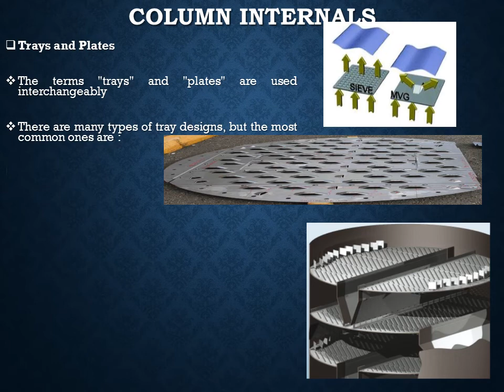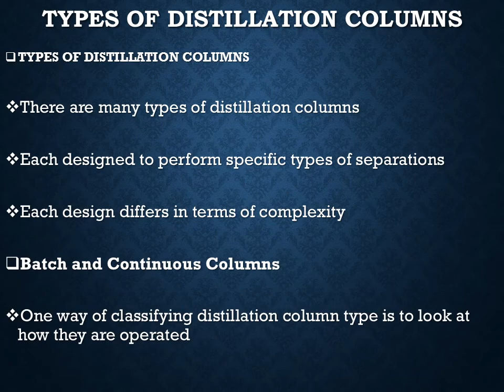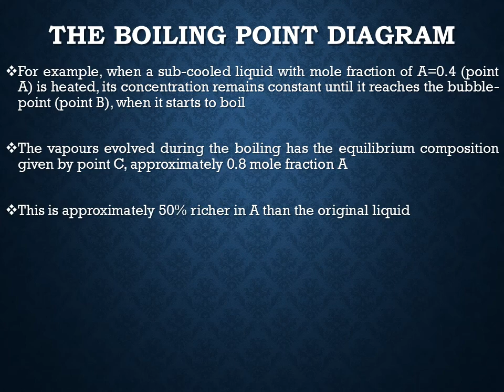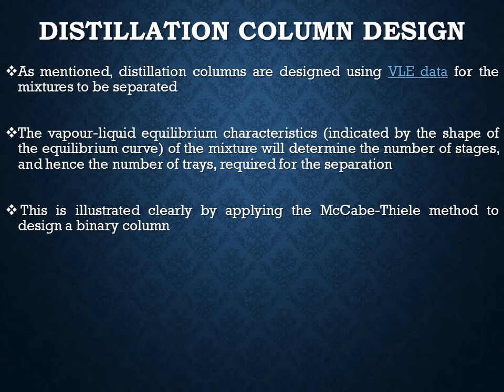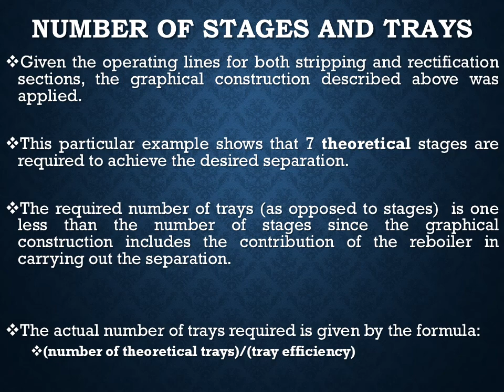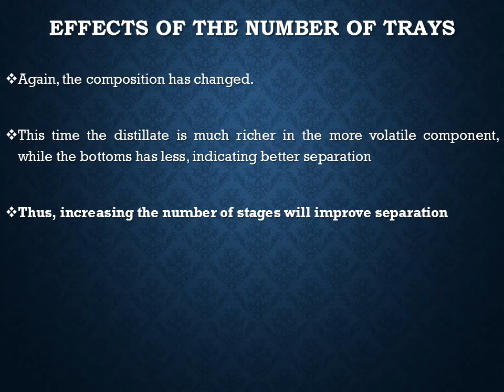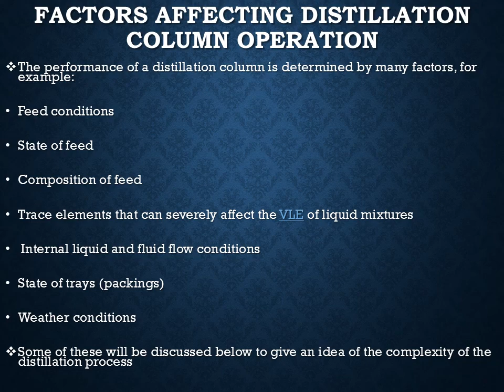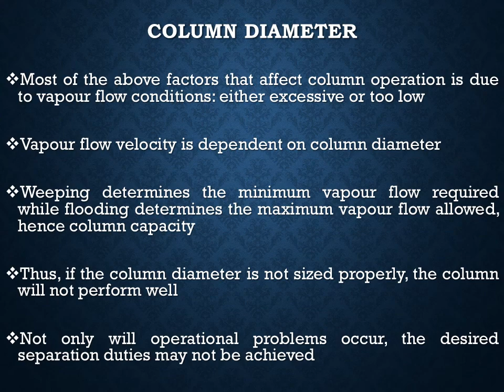Distillation and working principle of distillation.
What is Distillation, how it works and working principles.